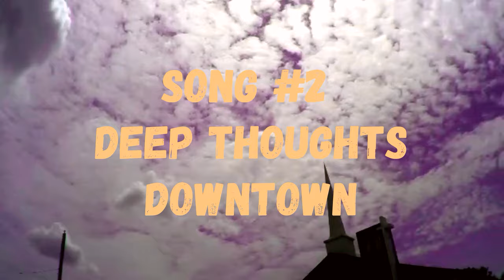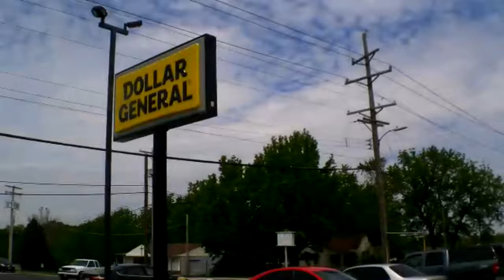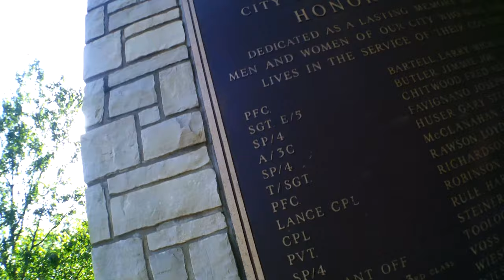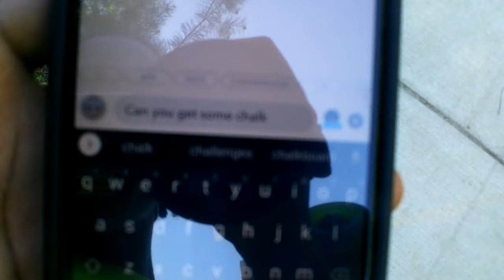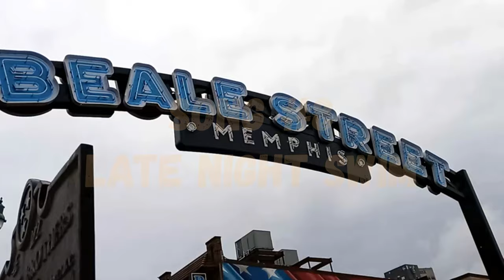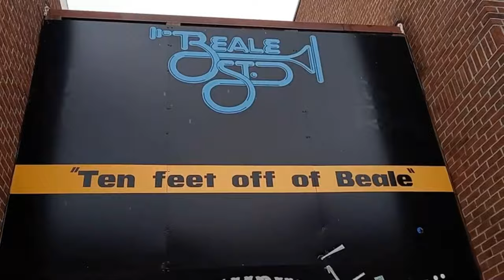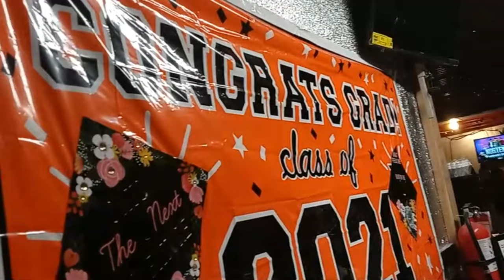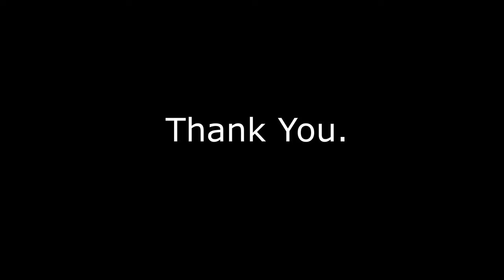My Sound, Your Soul. By CheeseCurls202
To go along with the album, Javier (CheeseCurls202) Spent the last Two months working on this film making a project that was visually pleasing and a good vibe.